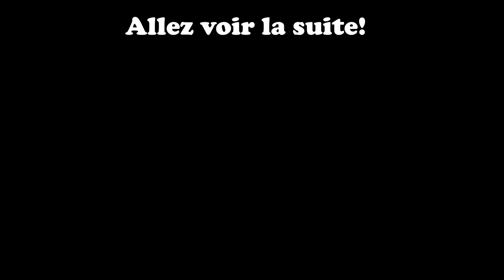Les miniatures d'Antoine ! 2è partie: La Porsche 930 cab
Deuxième vidéo de notre série sur les miniatures d'Antoine.
Aujourd'hui on se penche sur la Porsche 930 cabriolet. Un vraie rareté et un modèle assez fou à conduire!

Allez voir le site de Steph-Replicars qui fait ces miniatures d'exception !